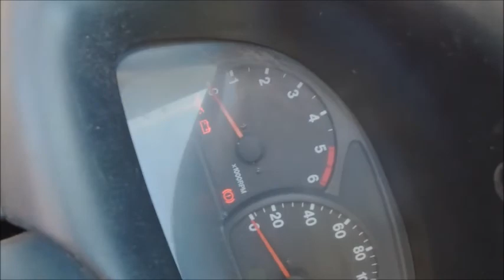tracker 2001 possível garantia